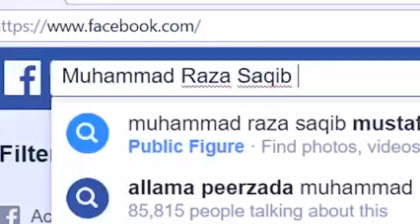Saqib Raza Mustafai Sb. Imam Abu Hanifa And Imam Shafi